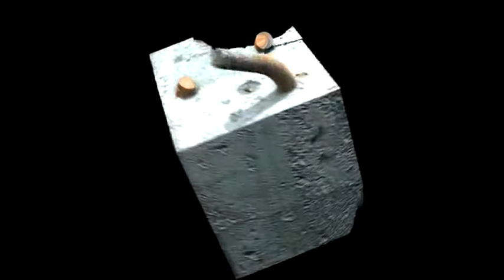Showreel SURA MEDIA